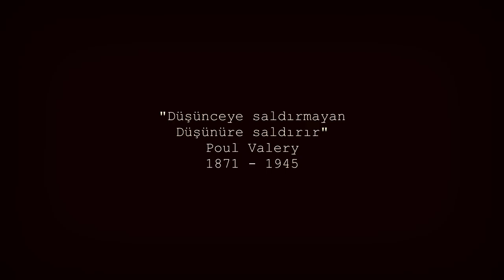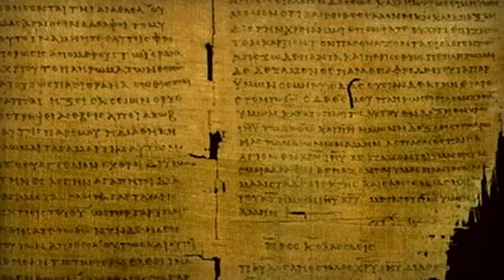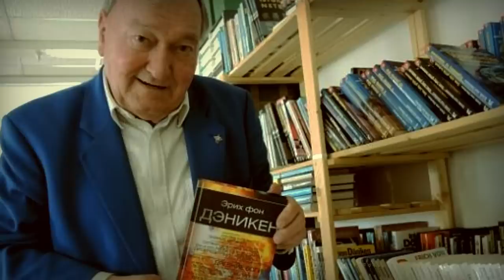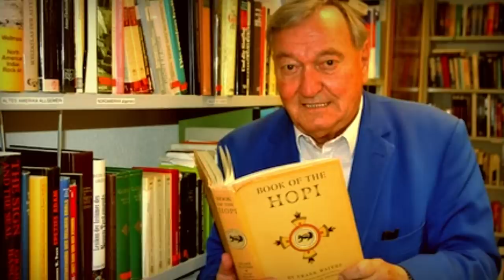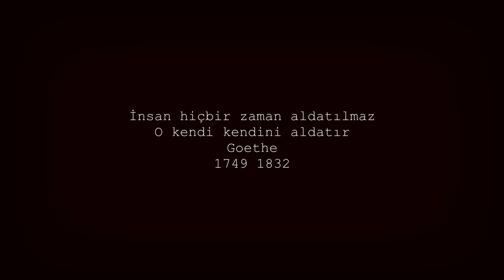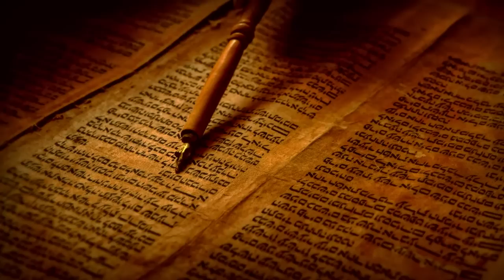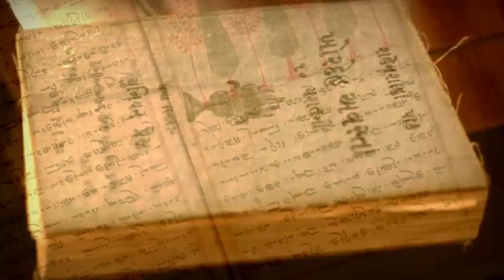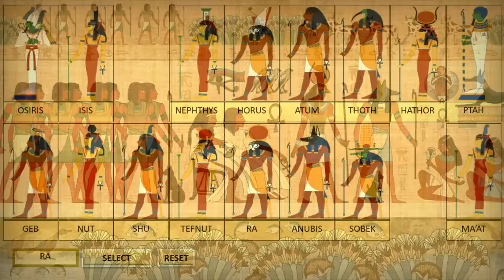Erich Von Daniken - Kıyamet Kitabı | İnanılmaz Bilgi ve Kanıtlar | Sesli Kitap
Erich Von Daniken'in en merak uyandıran kitaplarından biri "Kıyamet günü çoktan geldi"nin en önemli bölümleri videoda sizlerle. Dinler ve kökenlerinde bulunan açıklanamayan ve antik astronotlara dayanan kanıtları. Ve kendine has teorileri bu videoda sizlerle. Kanalımızda yer alan sesli kitap mantığında ele aldığım diğer videolara da göz atmayı unutmayın.